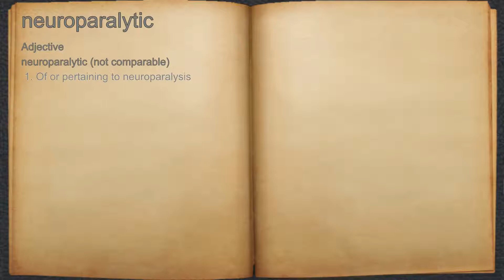What does neuroparalytic mean?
A spoken definition of neuroparalytic.

Intro Sound:
Typewriter - Tamskp